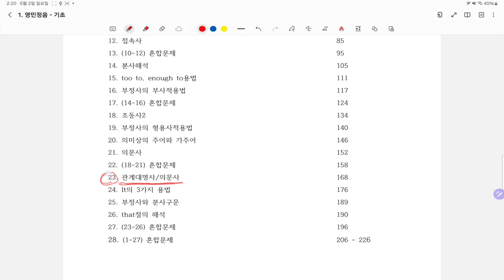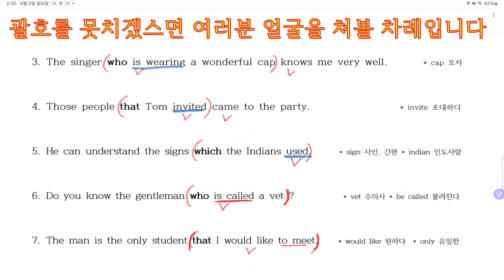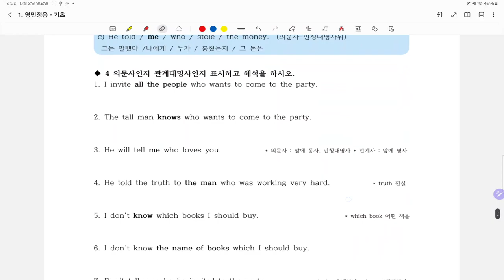관계대명사 해석이해 안되면 당신은 영포자가 되어야 합니다.